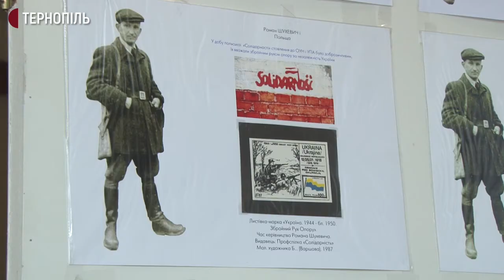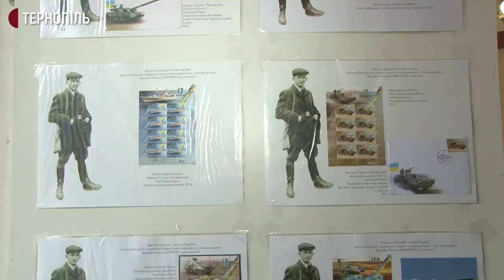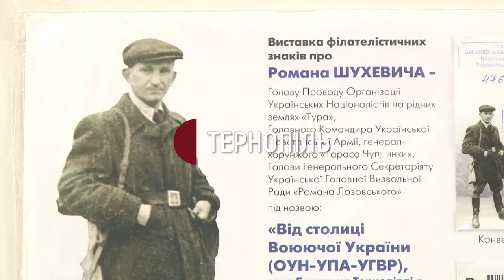У Тернополі в художньому музеї відкрили філателістичну виставку